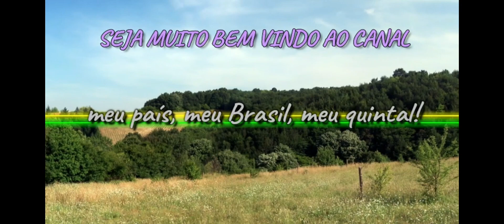montando um motor home episódio 4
Olá meus amores. Mais um pouco da montagem do nosso motor home pra vcs . Logo estará pronto pra nossa próxima viagem.  Agradeço  a presença e o apoio de todos. Gratidão  sempre. ❤️